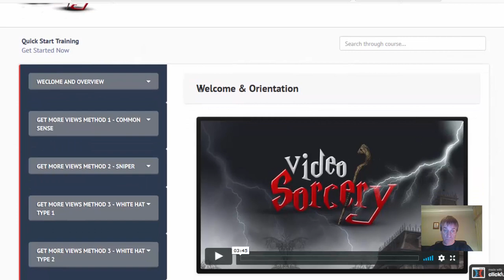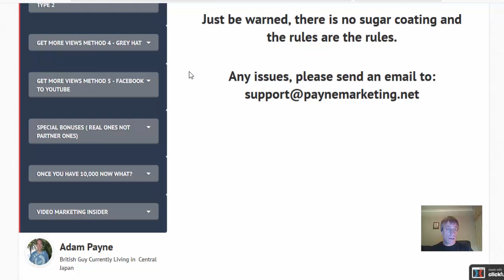Video Sorcery Review - Get 10000+ Laser Targeted Video Views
How would you like to get 10,000+ video views quickly to any video you like?

Once you know EXACTLY how to get targeted views to your videos you can link out to any website on the internet and get tons more traffic.

As well as get the side benefits of:-

 - Better rankings
 - More Exposure

Go here to see my bonus.

This training is by one of the top guys in the industry, he's practiacally giving it away.